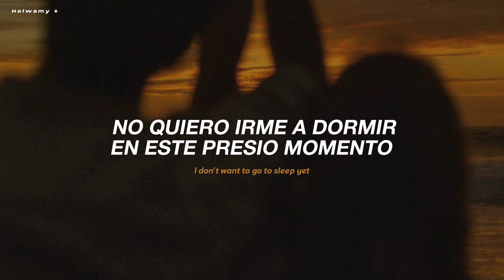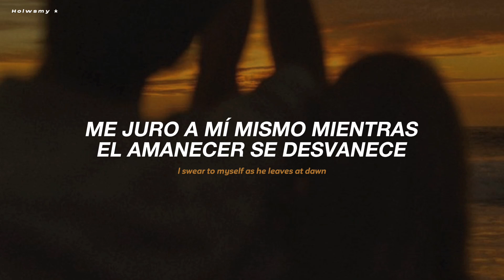Haunted - Laufey / Sub.español ★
haunted - laufey (Traducido al español)

haunted laufey letra en español
haunted laufey traducida al español
haunted laufey subtitulada al español
laufey haunted sub español
laufey haunted letra en español
laufey haunted traducida al español
laufey haunted subtitulada al español